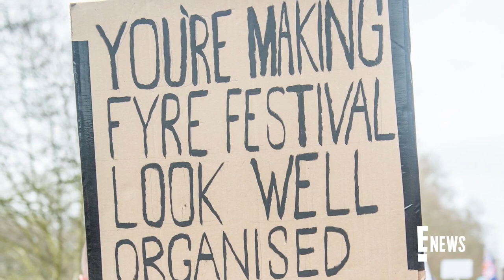Billy McFarland Says Fyre Festival II Is Happening | E! News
One year after being released from prison, event organizer Billy McFarland announces that Fyre Festival, the infamous 2017 music event, is "finally" happening again.